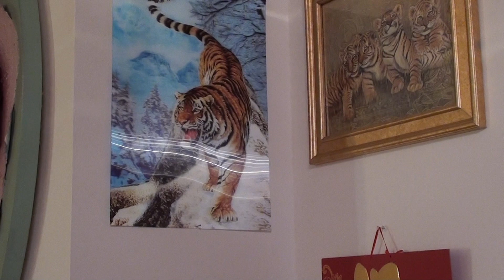A Day In Flushing p. 129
I am participating in Life In A Day, a global experiment to document a single day on earth.  My video is based on a day in Flushing, Queens in New York City.  Shaolin Temple Overseas headquarters, New York Talent Competition, Queens art education center, Dr. Liang- Chinese doctor's clinic then back to Shaolin Temple for Ba Ji, Chinese acupuncture.  Chinese cooking and dinnertime.  Watched "Fear Factor" on TV.  Analyze invention ideas.

 Video clips are unedited and uncut.  We hope that we will be able to join your team.  I hope we can see each other in the 2011 Sundance Film Festival.